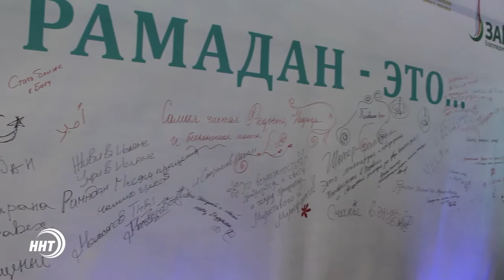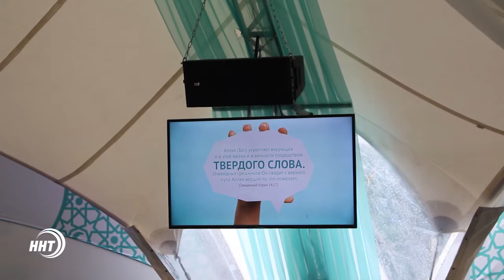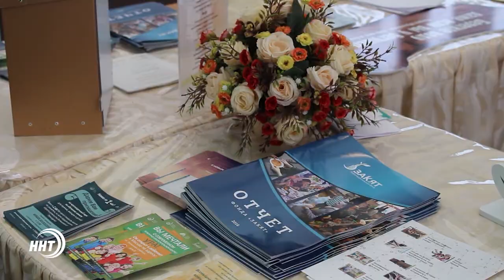"Вечер Лакии" в московском "Шатре Рамадана"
Молодежная организация "Лакия" впервые провела ифтар в московском "Шатре Рамадана". В мероприятии приняли участие около 800 человек.